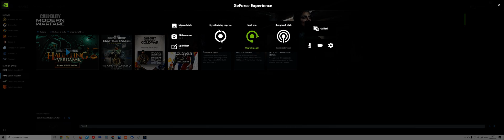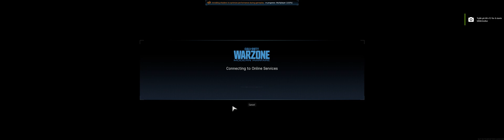My first involvement with Call Of Duty Modern Warfare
God damn, this game is a masterpiece !!!... Looking forward to play this for hours !!!